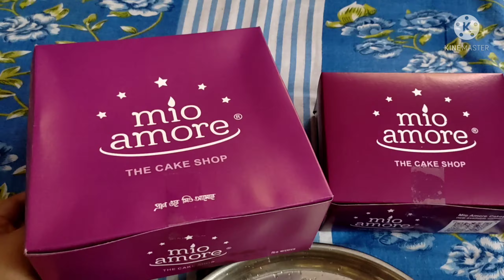I Tried Mio Amore Food Items🔥|| All Under rs.60 Only || Debomita Sil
Have you ever tried these foods,cakes & pastries of Mio Amore. All items are under only rs 60 😋😋

Tomader jnno New Vlog chole eseche. KEEP MOTIVATING ME ❤️

Hi my lovely family, kichu din age MIO AMORE er onk gulo khabar r pastries try korlam. Stti kotha bolte khabar khub valo , ami tomke recommend krbo ei food gulo obosoi try krbe.

FOOD ITEMS :-
Chunky Chicken Burger, Fish Chop, Chicken Internet, Cheese Sandwich, Cheese Corn Roll, Chicken Sausage Roll, Chicken Patties.
Pastries - Red Velvet, Mango Pastry

Address and khabar er price jante obosoi gota video ta dekho. R try koro,Valo lagbe tomader . Like korte vulo na and comment e janao tomar kemon laglo ❤️❤️

Lastly Share koro tomar friends der sathe tomar family members der sathe, tomader ekta share amk aro besi besi motivate kre erkm aro onek video bananor jnno. 🙏

About Me -
My name is Debomita Sil. I'm from Burdwan, West Bengal. TBH I love vlogging and usually I focus on travelling and I'm also fond of sharing food blogging with you. Hope God will soon remove this virus and we will lead a comfortable life again. ❤️